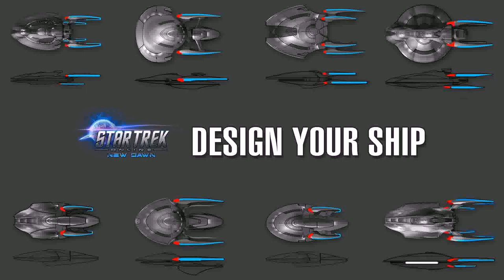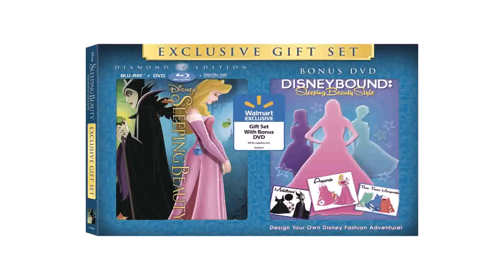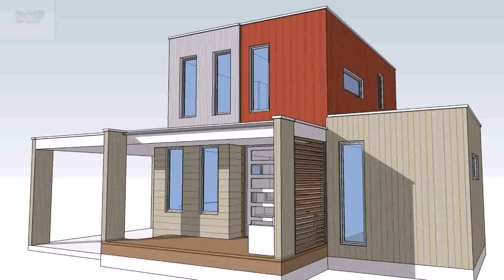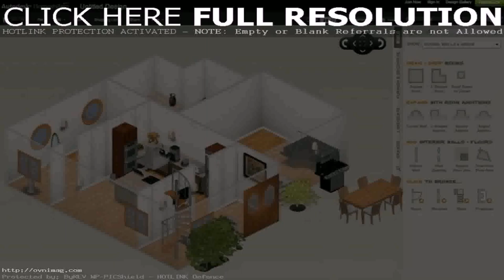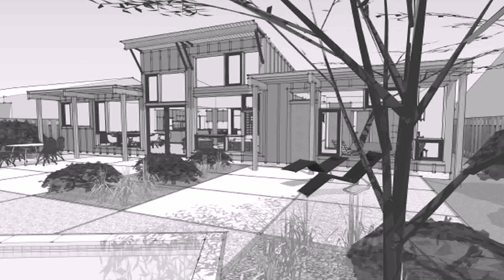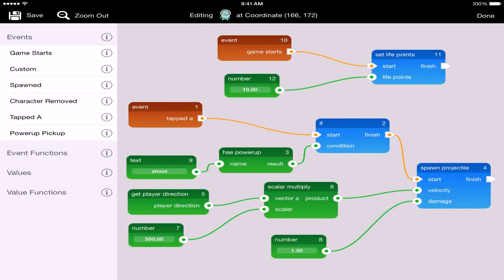Design Your Own New House (see description) (see description)